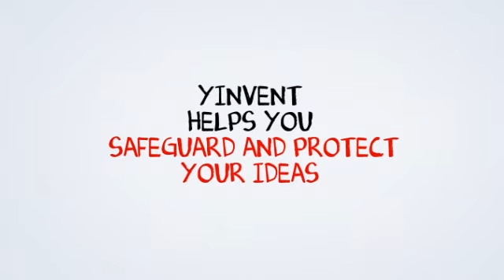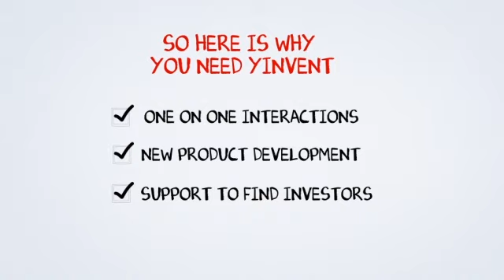Yinvent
Video Explanation of Yinvent.